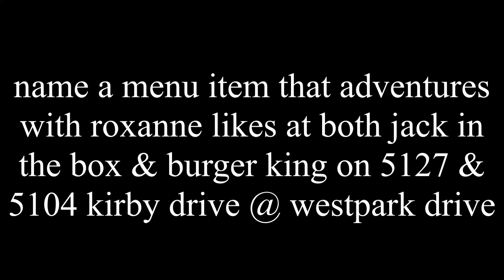name a item that @Roxanne5943 5104 & 5127